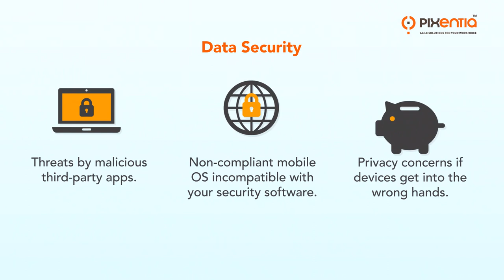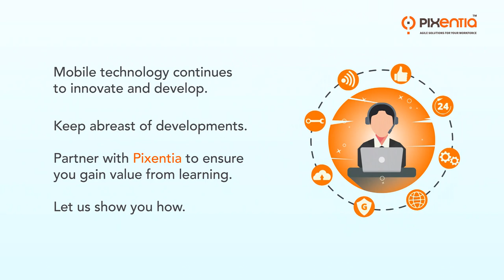How to Overcome the Challenges of Mobile Learning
Like any other modality, implementing mobile learning also has its challenges. Here's how you can overcome them.